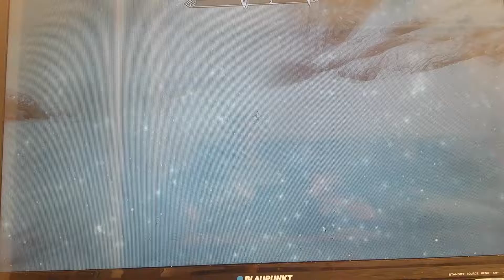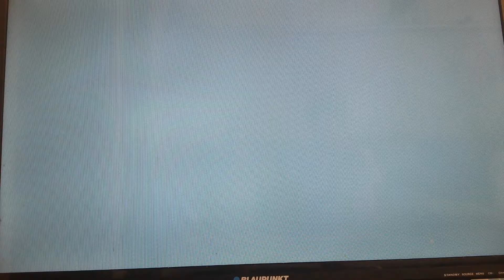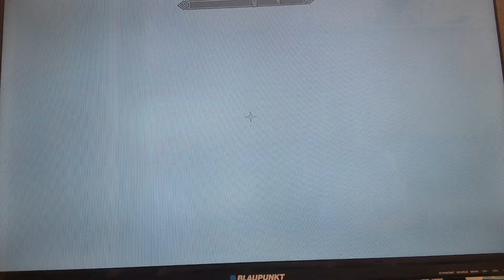elder scroll 3